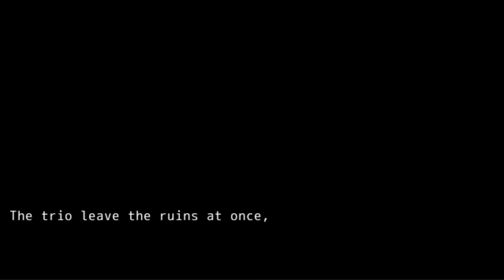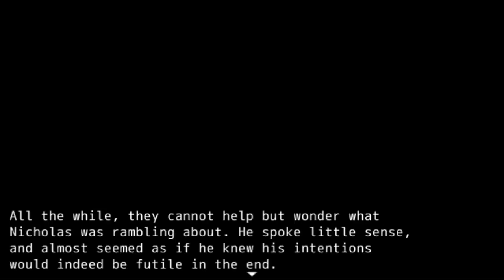Let's Play: Forsaken Isle - Part 02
Three adventurers -- a dancer, warrior and magician -- travel to an island off the coast of a prominent city to investigate the reports of a warlock trying to invoke evil powers in a grand ritual. A simple story, but that's the way it goes in many a fantasy world. Take control of Tawny, Zeke and Carol on their big break as adventurers, and try not to get them killed the first day on the job, savvy?